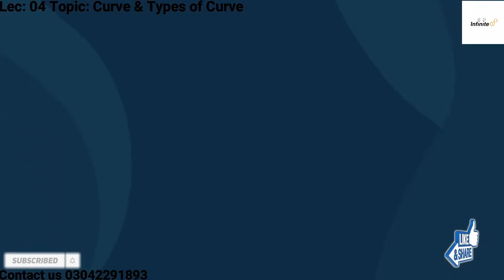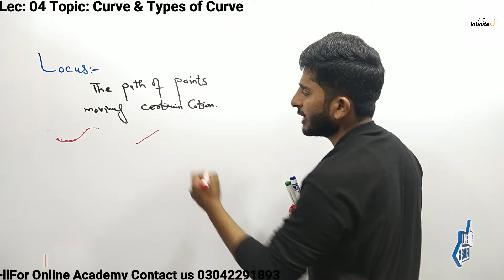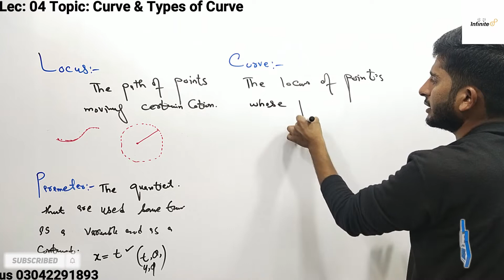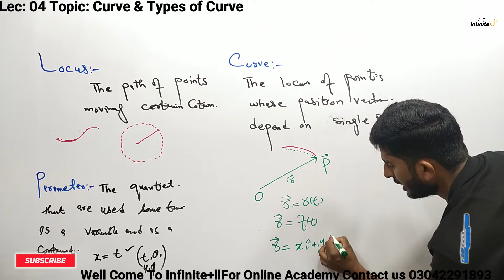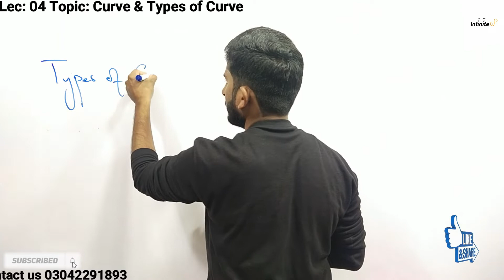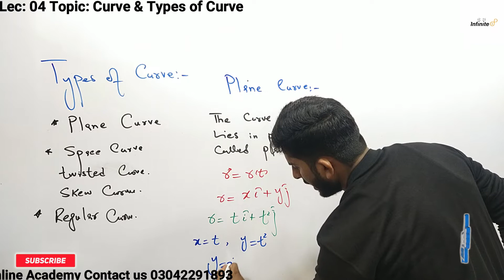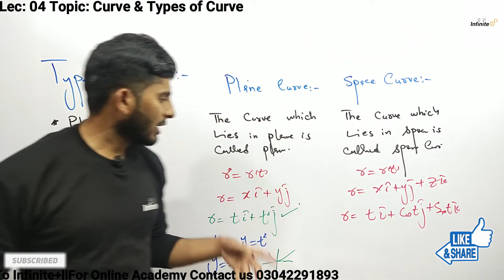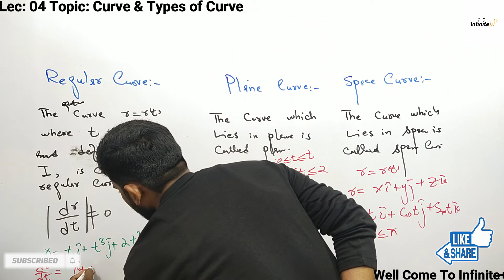Curve||Plane Curve||Space Curve||Regular Curve||How to define Curve||Locus||Parameter| Types of curv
In this Lecture, Students learn about the Curve, Plane curve, Space Curve, Regular Curve,  Locus, and Parameter.